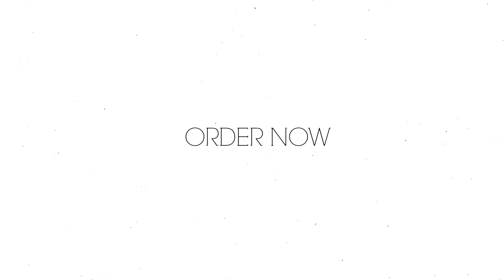MALAYSIAN STRAIGHT FRONTAL.mp4